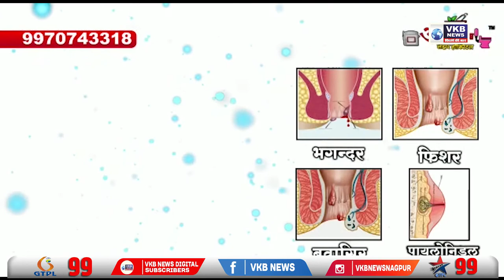अक्षयतृतीये निमित्त करण्यात आला बाप्पांना आंब्यांचा नैवैद्य